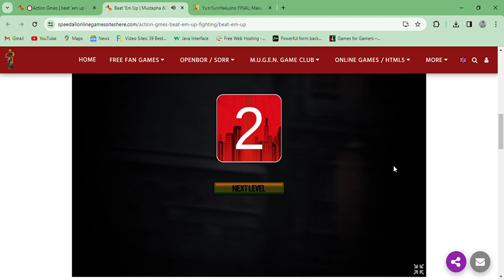Beat ‘Em Up Mustapha & Yakir - gameplay Unity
A unity beat em up not like Cadillacs and Dinosaurs.